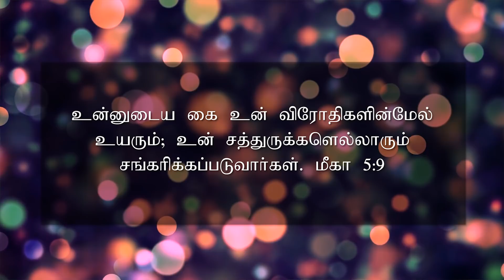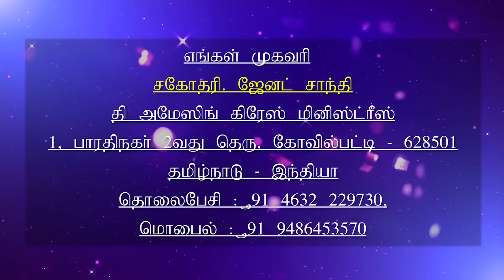21.04.2020 l இயேசுவே என்னோடு பேசுமே | தின தியானம் | தமிழ் | Sis.J. Janet Shanti